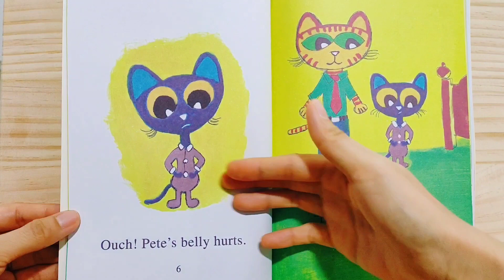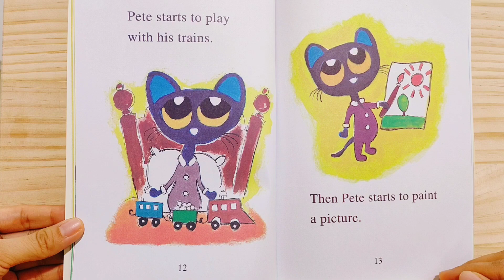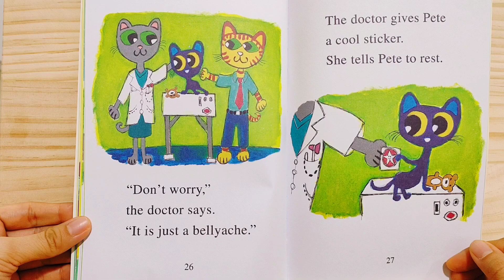Pete the Kitty GOES TO THE DOCTOR by Kimberly & James Dean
Oh no! Pete the Kitty has a tummy ache. Good thing his dad knows just what to do. It’s time to go to the doctor!

Except Pete may be a teensy-weensy bit nervous about his first visit to the doctor. With the help of his dad, Pete discovers the doctor isn’t scary.

Beginning readers will easily relate to Pete the Kitty as he overcomes his fear of going to the doctor's office.

( I am not a professional reader, but I hope you enjoy reading with me.)